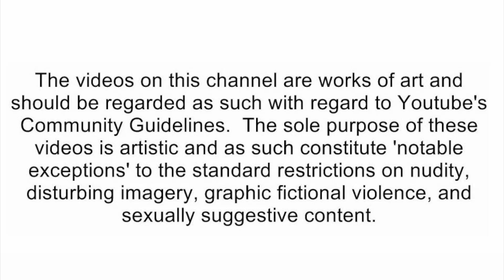SMLYTP - SML Parody: Jeffy's Amanda The Adventurer! [reaction]